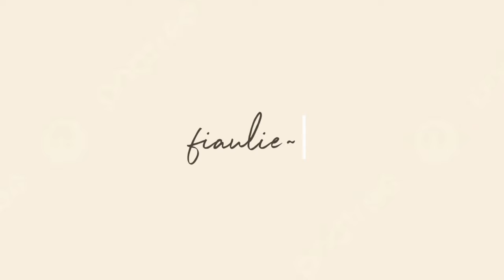SOMETHINC SUNSCREEN COPYPASTE SOMETHINC || TINTED SUNSCREEN SOMETHINC